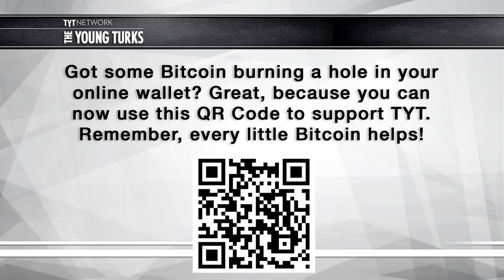"I Heart Hamas: And Other Things I'm Afraid to Tell You." Interview With Jennifer Jajeh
Cenk Uygur interviews Jennifer Jajeh about her show "I Heart Hamas: And Other Things I'm Afraid to Tell You."

See Katie Halper interview Thomas Frank LIVE on June 30th at 7pm at Caveat 21A Clinton Street, NYC!